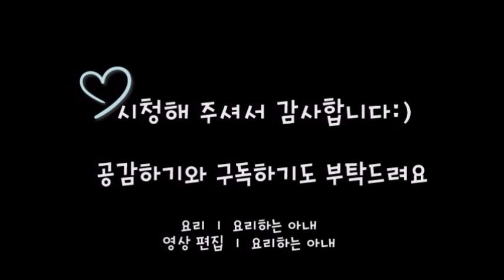양배추볶음 만드는법 간단하면서 고급진 양배추요리!!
요리하는 아내의 여행 이야기를 담은 '여행하는 아내'도

만능 간장으로 간단하게 만드는 양배추볶음!!
만능 간장 만드는법은 아래 영상을 참고하세요:)

▣재료 및 분량▣

대파 한대, 양배추 300g, 올리브유 or 식용유 조금, 건고추 (페페론치노) 3개,
식초 1ts, 만능 간장 50g (소주잔 1잔 정도)

▣요리 순서▣

1. 대파 한대를 송송 썰어주세요

2. 양배추 300g을 0.5cm간격으로 썰어주세요

3. 볼에 물을 담고 식초 1ts을 넣은 뒤 양배추를 넣고 10분간 놔두세요 (농약제거)

4. 깨끗한 물에서 양배추를 한번 헹궈주세요

5. 달궈진 팬에 식용유나 올리브유를 두르고 썰어 놓은 파를 넣은 뒤 파기름을 내주세요

6. 건고추 (페페론치노)를 가위로 잘라주세요

7. 파가 노릇노릇해지면 양배추를 넣고 계속 볶아주세요

8. 만능간장 50g을 넣고 볶아주세요

9. 예쁘게 담아서 맛있게 드세요:)